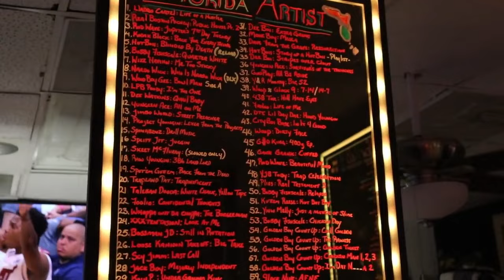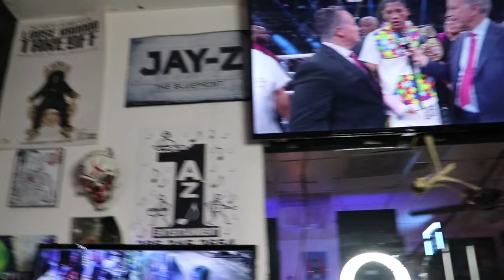Forest City Chronicles; Davis vs Garcia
Fight Night